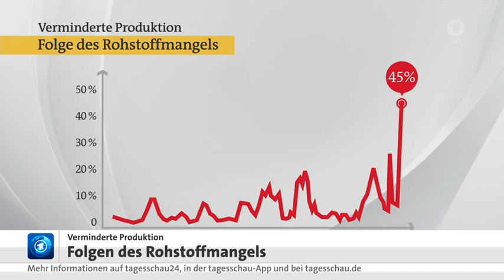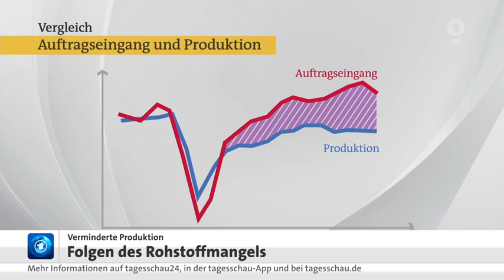England hebt Corona-Maßnahmen auf, Festival-Sommer 2021 fällt aus, Halbleiter bleiben Mangelware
Corona-Maßnahmen in England aufgehoben,
Festival-Sommer 2021 fällt aus,
Konzertveranstalter fordern Perspektive,
Halbleiter weiterhin Mangelware,
Rohstoffmangel größtes Hemmnis in der Wirtschaft.

WIRTSCHAFT: Corona-Maßnahmen in England aufgehoben, Festival-Sommer 2021 fällt aus, Halbleiter weiterhin Mangelware
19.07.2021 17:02